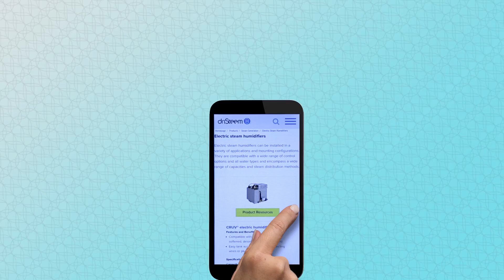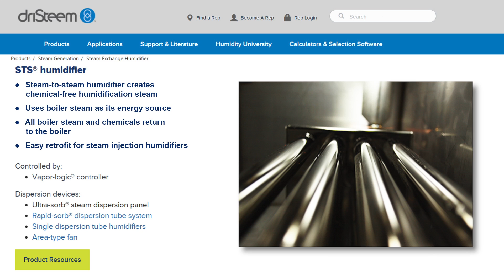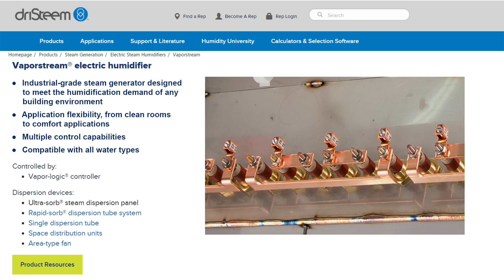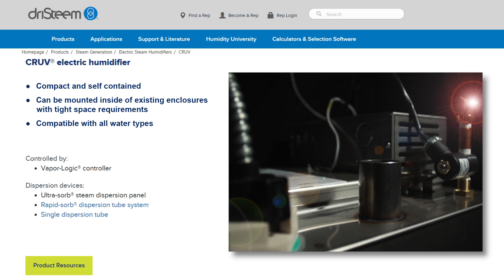AHR Expo 2016 silent booth video - steam generation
This a montage from our booth at the 2016 AHR Expo in Orlando, FL.